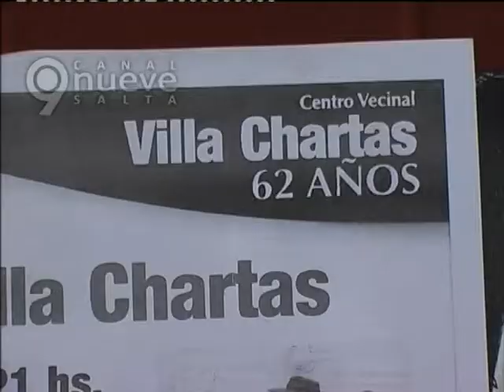CENTRO VECINAL VILLA CHARTAS.m2p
Este viernes 27 a las 21 horas se realizara el festejo de los 62 años del centro vecinal. Toda la comunidad invitada.